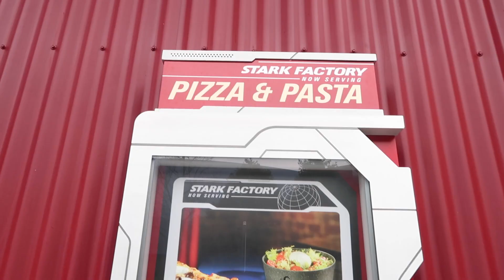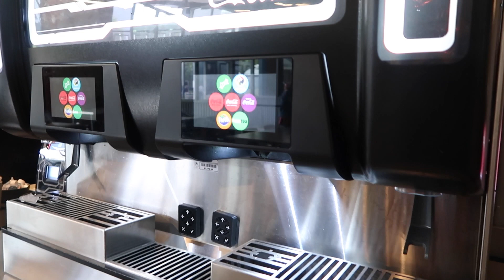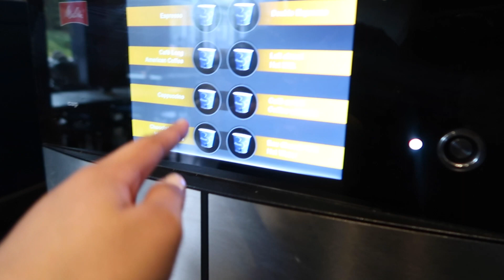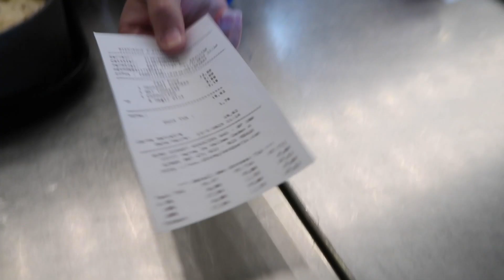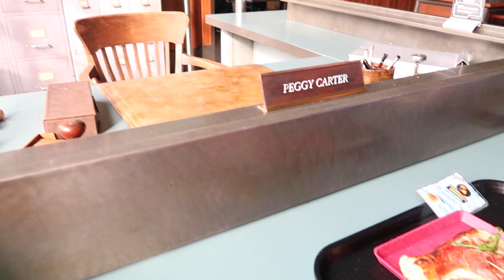STARK'S FACTORY At Avengers Campus | FULL RESTAURANT TOUR & REVIEW | Disneyland Paris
Today we have a video of Stark’s factory located in Avengers Campus in Disneyland Paris. We ate at this quick service restaurant twice on our trip and we enjoyed both of our visits. The first time we sat to the right side of the restaurant and then the second time we sat on left side where we discovered Agent Carter’s office with Captain America’s items in there too. (This was definitely the best side to sit!)
The food was great and the theming was so cool. In this video, we show you around the restaurant and give our opinions on the food that we tried.